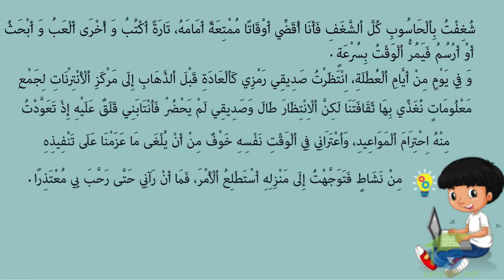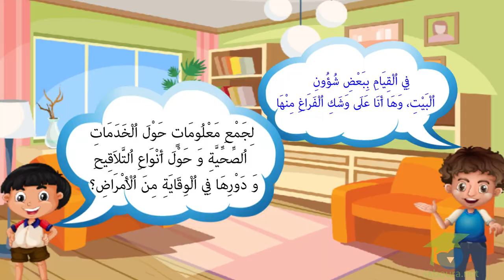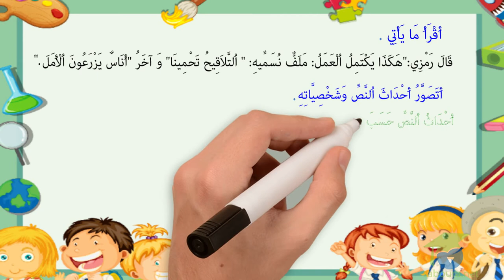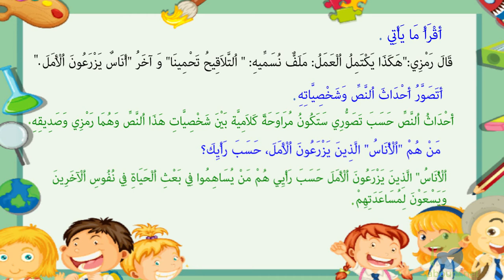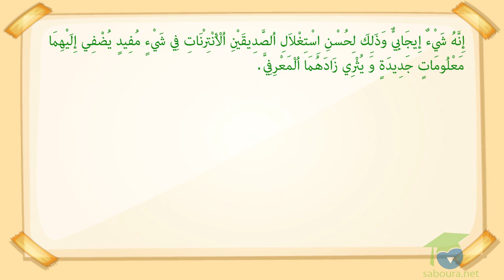ـ المستوى الثالث قراءة ـ أناس يزرعون الأمل